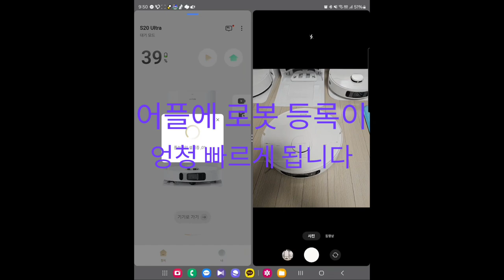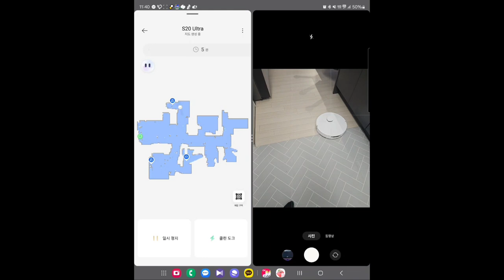Dreame MOVA S20 Ultra 언박싱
드리미, 드리미 모바(MOVA)뭐가 뭔지 생소하실 수도 있는데
드리미 모바는 드리미의 파생브랜드 라인업입니다. 글로벌 시장에서 각국의 특성과 맞는 제품 출시,
소비 트랜드에 맞춰 다양한 가치의 고성능 제품을 합리적인 가격과 차별화된 서비스로 제공하는
제품으로 드리미 라인에 있는 제품입니다

핵심 기능:
●8300Pa 강력한 흡입력
●듀얼 실리콘 브러시
●Vivro Turbo™ 물걸레
●60도 온수 세척
●걸래질 Roboswing

주요 스펙:
흡입력: 8300Pa
먼지통 용량: 본체 350ml / 더스트백 3.2리터
물통 용량: 본체: 80ml / 정수통 4.5리터 / 오수통 4리터
배터리 용량: 5200mAh
작동 시간: 최대 240분
충전 시간: 약 3.5 시간
크기: 350 x 97 x 350 mm (본체)
340 x 310 x 590 mm (스테이션)
무게: 약 4kg (본체)
네비게이션: LDS LiDAR + 3D 구조광 RGB 카메라
장애물 회피: AI 기반 장애물 인식 및 회피
카펫 인식: 자동 인식 및 흡입력 증가, 물걸레 리프팅 ("서드 리프팅" 최대 10.5mm)
앱 제어: Dreamehome 앱을 통한 원격 제어 및 설정

특징:
●AI 기반 사물 인식: 3D 구조광 RGB 카메라를 통해 가구 및 장애물을 정확하게 인식하고 최적의 청소 경로를 계획.
●자동 먼지 비움: 청소가 끝나면 자동으로 먼지통을 비웁니다.
●자동 물걸레 세척: 청소 후 60도 온수로 물걸레를 자동으로 세척하고 45도 온풍 건조합니다.
●세제 자동 투입: 물걸레 세척 시 자동으로 세제를 투입합니다.
●펫티켓 & 홈캠: 반려동물의 배변을 감지하고, 앱을 통해 원격으로 집안을 확인하고 반려동물과 소통할 수 있음
●3D AR 가구 스캔: 아이폰의 AR 기능을 활용하여 가구를 스캔하고 앱에 반영할 수 있습니다.
●광량에 따라 LED 자동 on/off
●메인브러쉬 리프팅 최대 7mm